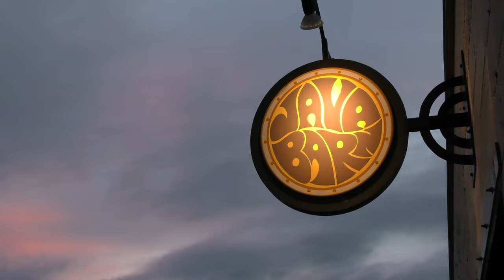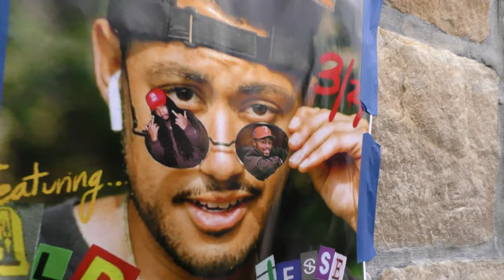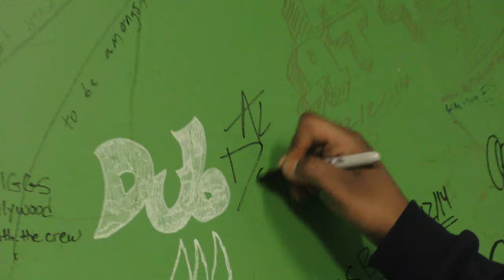OVER EAST, THE VLOG: EP 1 (ST. LAWRENCE UNIVERSITY)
Welcome to the OVER EAST vlog! Jesse Boone and Al-Doms had a show in Canton, NY at St. Lawrence University & we kept the camera rolling the whole time.

Filmed & Edited by:
Justin Moultrie